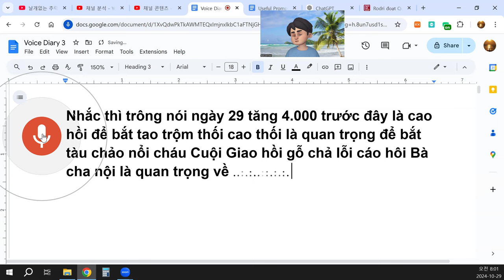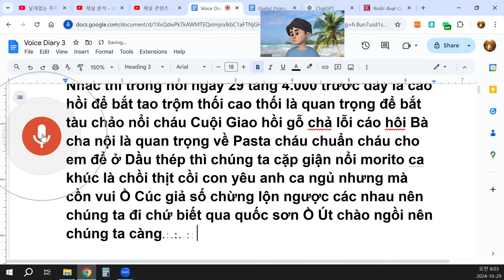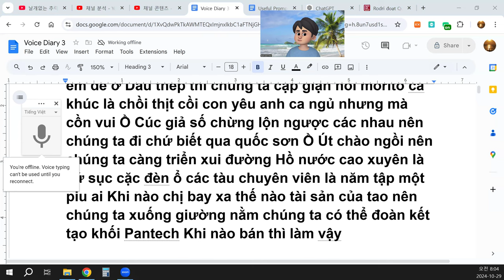Kết thúc bằng một suy nghĩ sâu sắc:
Thay vì kết thúc ở một lưu ý thực tế về ngôn ngữ và nấu ăn, có thể thêm một câu kết rộng hơn, ví dụ: “Quá trình học văn hóa và ngôn ngữ không chỉ làm phong phú cuộc sống hàng ngày của chúng ta, mà còn là một trải nghiệm quý báu kết nối mọi người lại với nhau.”